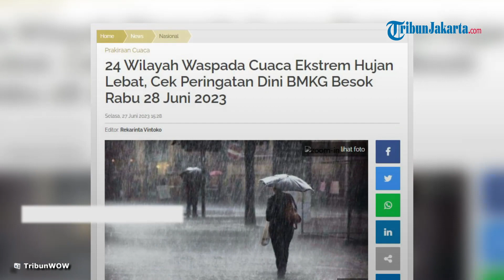Peringatan Dini Cuaca Rabu 28 Juni 2023, BMKG: 24 Wilayah Waspada Cuaca Ekstrem hingga Hujan Lebat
TRIBUN-VIDEO.COM - Cek Peringatan Dini cuaca ekstrem yang telah dirilis Badan Meteorologi Klimatologi dan Geofisika (BMKG) untuk sejumlah wilayah, Rabu (28/6/2023).

Dilansir TribunWow.com dari BMKG, berikut rincian peringatan dini cuaca ekstrem di Indonesia:

BMKG mengatakan, sirkulasi siklonik terpantau di Samudra Hindia selatan NTT yang membentuk daerah perlambatan kecepatan angin (konvergensi) memanjang di Samudra Hindia selatan NTT, serta daerah pertemuan angin (konfluensi) di Laut Timor dan Laut Flores.